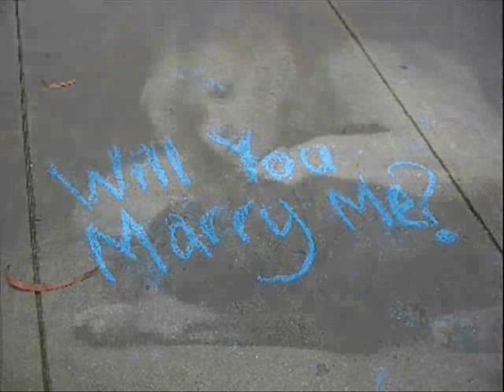Sheryl Crow Our Love Is Fading